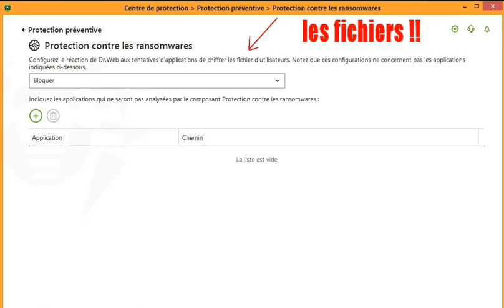Mail requêtes suggestion a DR.Web Antivirus VS url et +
dans l'attente d'une réponse et correction de leur produit.